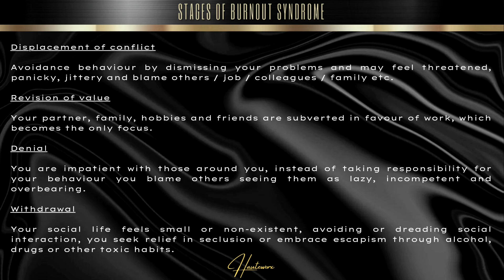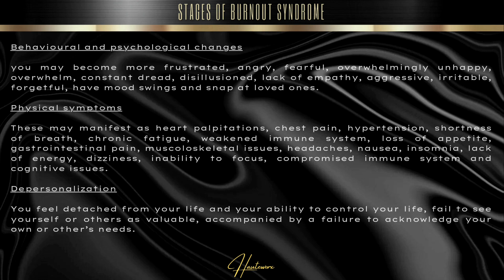Stages of Burnout Syndrome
Learn to catch yourself before you fall back into unhealthy behavioural patterns and cycles.